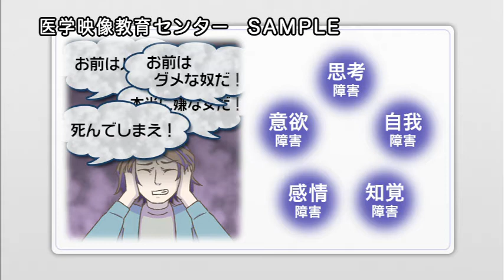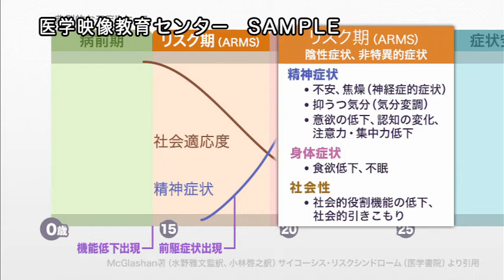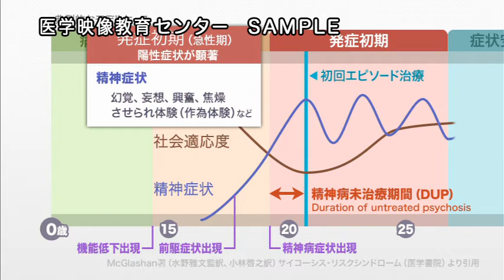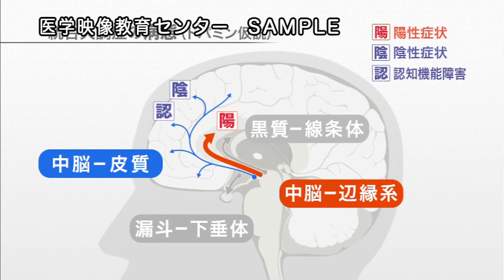目で見る薬理学入門 第3版 Vol.12 中枢神経作用薬（III）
本ムービーは『目で見る薬理学入門 第3版　Vol.12 中枢神経作用薬（III）』のサンプルムービーです。

＼ 医学・薬学・看護学など医療に携わる方々必見！／

日常診療でよく処方される薬剤について
“疾病と治療薬”という視点をベースに、
薬効・薬理、作用機序などをわかりやすく解説しています。

目で見る薬理学入門（第3版）全12巻 好評発売中

◆ 解剖や生理、病気の成因を踏まえて薬の作用機序が理解できる！
◆ 分類別のリスト表示で、薬の種類・適応や禁忌などがひと目で分かる！
◆ 複数の作用機序があっても、ナビゲーション的CGで学習をサポート！